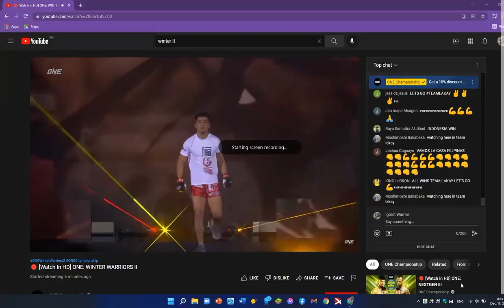Jhanlo The Machine Sangiao faces Paul Lumihi Full Fight/Team Lakay 2nd Generation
This is the first debut of the Son of Famed Team Lakay Coach Mark The Machine Sangiao Jhanlo in One Championship.The spirit of Cordilleran Fighters runs within their vein.Matagotago..